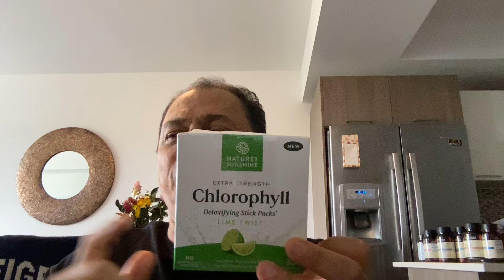La clorofila es antioxidante oxigena desodoriza desintoxica desinflama alcaliniza y nutre la sangre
¡CONTÁCTENOS!